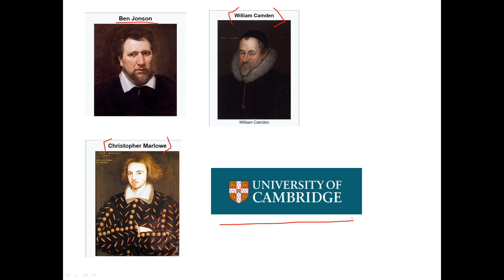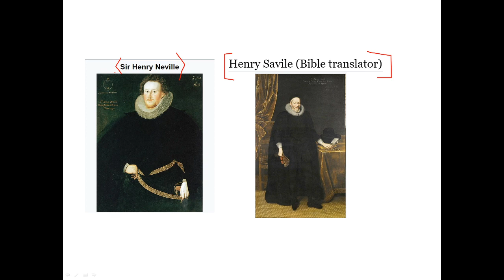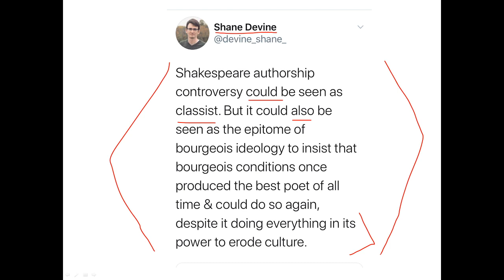Is Shakespeare a Bourgeois Delusion?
Is the Shakespeare Authorship Question "classist?" Or is Shakespeare-wrote-Shakespeare just a Bourgeois delusion? What is the intersection of class and education in Early Modern England?